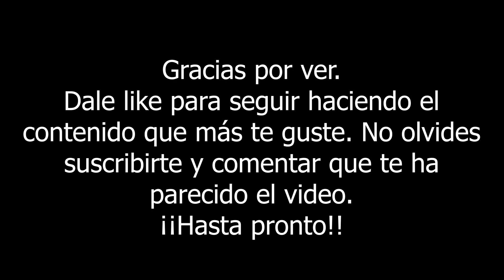Nos quedamos varados (Tremendo FAIL XD) | Grand Theft Auto V Online #1.1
Ábreme ⬇⬇

Mi primera vez jugando GTA V, Alesso ya tiene un poco más de experiencia en el juego. Nos topamos con la mision de entrega bug y decidimos volver al búnker a esperar, hasta que Alesso comete un fail bien chistoso XD.